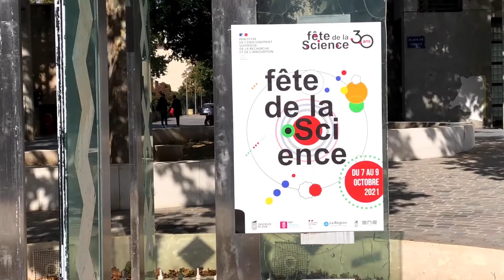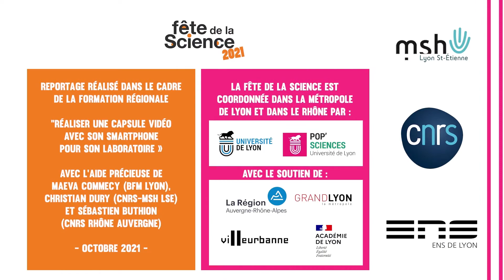FDS2021 - Retour sur la formation "Réaliser une capsule vidéo avec son smartphone pour son labo"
Lors de la formation interne CNRS « Réaliser une capsule vidéo avec son smartphone pour son labo de recherche », les participants ont réalisé de courtes vidéos sur quelques ateliers de la Fête de la sciences à l’ENS de Lyon. Au programme : matière molle, ADN, pendule, avec en bonus une capsule sur la formation elle-même. Vidéos tournées et montées entièrement sur smartphone dans un temps très restreint. Bravo aux stagiaires et à leurs formateurs : la journaliste reporter d’images Maëva Commecy (notamment pour BFM), et Christian Dury, réalisateur et co-responsable du Pôle Image animée, audio (PI2A) de la Maison des sciences de l’Homme de Lyon Saint-Etienne.